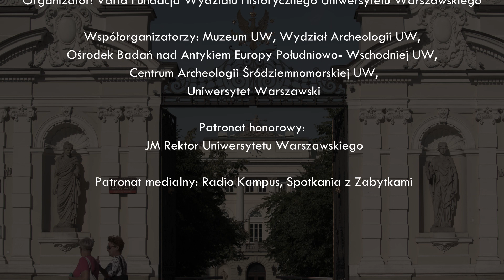prof. dr hab. Stefan Karol Kozłowski - wywiad na 100-lecie archeologii na Uniwersytecie Warszawskim